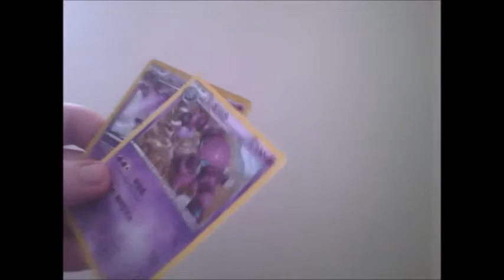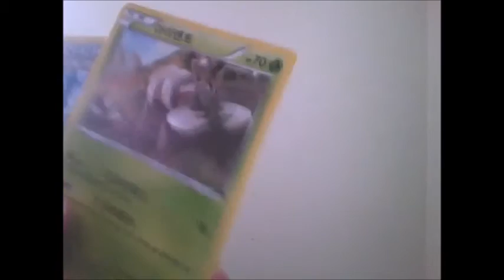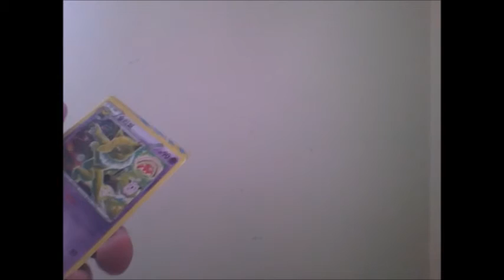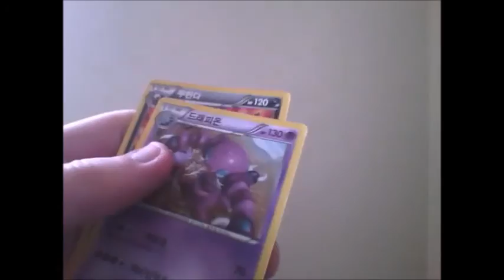Pokemon X&Y Breakpoint KOREAN BOOSTER BOX OPENING (3/4) - THE GREATEST BOOSTER BOX EVER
IT'S STILL GREAT